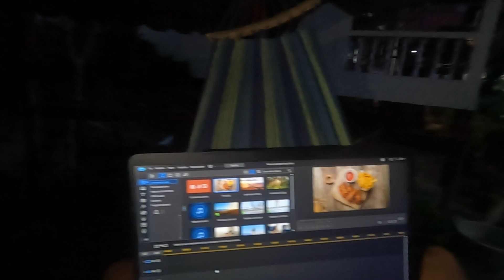PRONTA per una Nuova AVVENTURA!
Oggi riparto.. Direzione Koh Pha-Ngan!
Tra le tre ho scelto l'isola più tranquilla, ho preferito in questo viaggio uscire dal percorso turistico.
Decidere cosa fare giorno per giorno, e godermi il momento per quello che é senza vincoli

Se hai voglia di dare il tuo supporto al mio progetto di viaggio offrimi un caffe☺️